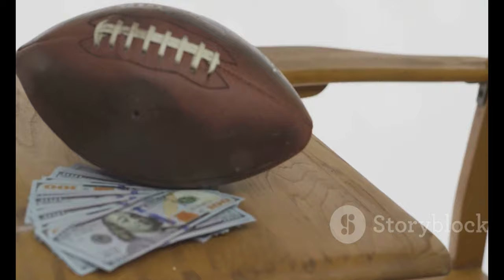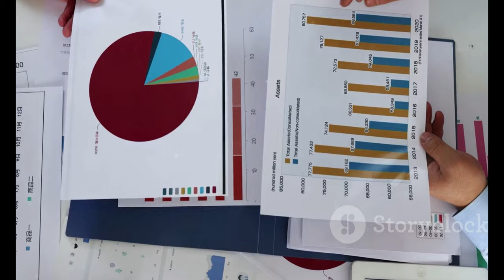PSG`s Shocking Offer: FC Barcelona Star to Earn 20 Times More!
🚨 BREAKING NEWS in the world of football! 🚨 Paris Saint-Germain is making waves with an astonishing offer for an FC Barcelona star! 💥 According to reports from El Nacional, PSG is ready to offer **20 times** the current salary of Barcelona's own **Fermin Lopez**, potentially turning his annual earnings from $275,000 to a staggering **$5.5 million**! 💸

In this video, we dive deep into the implications of this jaw-dropping offer, exploring:
- Who is Fermin Lopez and why is PSG so interested? 🤔
- The history of player transfers between PSG and FC Barcelona, including the infamous Neymar saga! 🐐
- What this means for Barcelona's future and their strategy to retain talent amid fierce competition! 🔥

Join us as we break down the latest transfer news, player performances, and what fans can expect in the upcoming season!